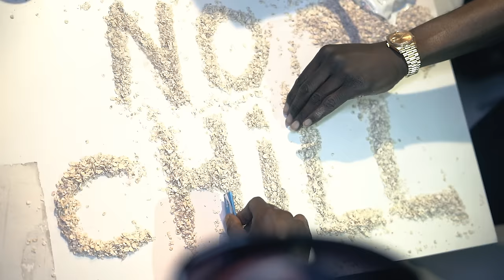No Chill - Coke Deal [Music Video] | P110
NoChill takes aim with his first single 'Coke Deal'!